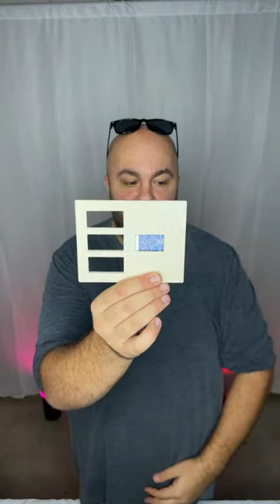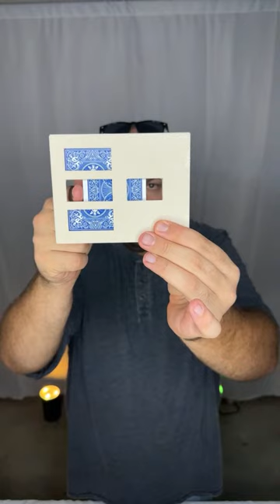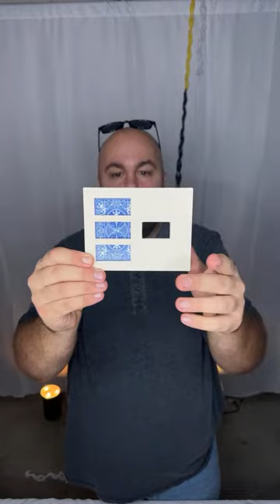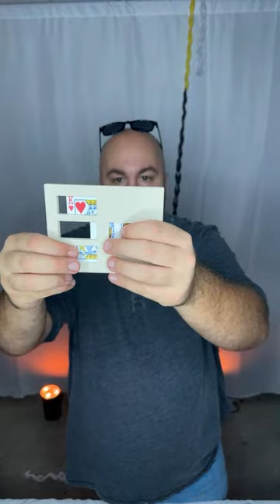10 EASY Magic Tricks REVEALED!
LIVE Magic Tricks with Evan Era!

Remember that anything is possible as long as you stay positive, work hard, and Laugh@Life my friends! :)

Crestwood KY 40014 USA